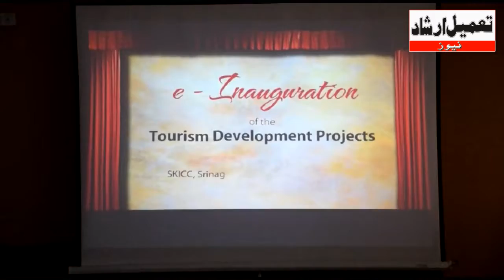Union MoS E- inaugurating Tourism Development Projects & Meeting Stake Holders at SKICC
Union MoS Tourism & Culture e- inaugurating Tourism Development Projects & Meeting Stake Holders at SKICC.